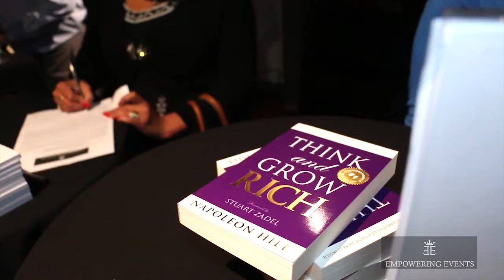Empowering Events July 2015 Hosted by Francesca Moi - The MeetUp Queen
Francesca Moi is the founder of Empowering Events
Amazing speakers, amazing prizes amazing connections ...

Audio Jungle music Fun and Cool